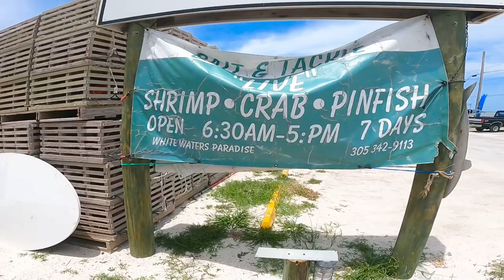Moray Eel , Cubera Snapper & Sharks Florida Keys Bridge Fishing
Florida Keys Fishing With Live Shrimp & Live PinFish